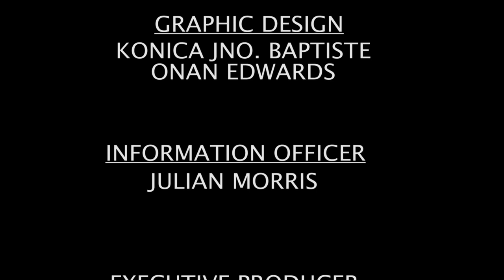GIS NATIONAL FOCUS - September 11, 2023